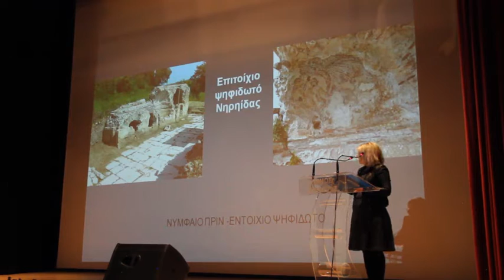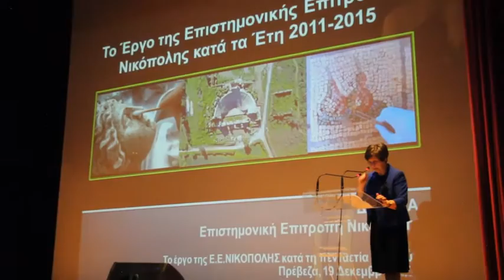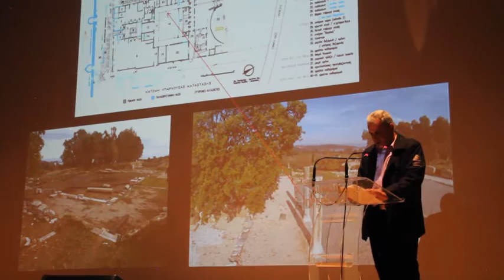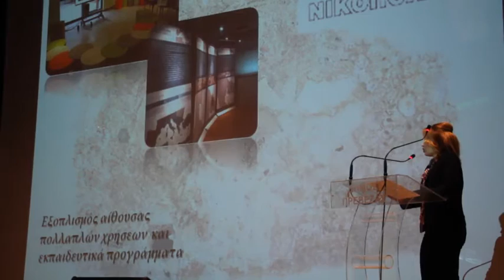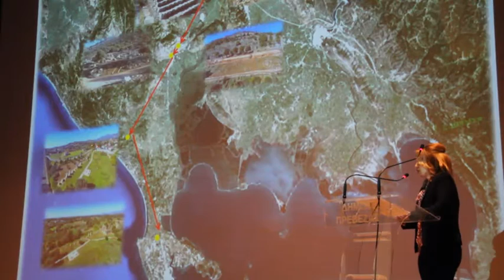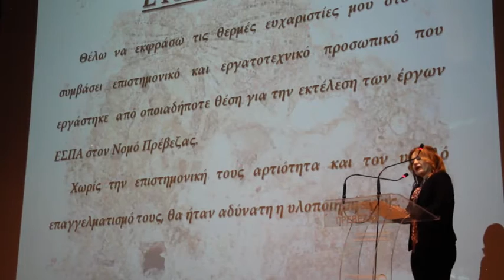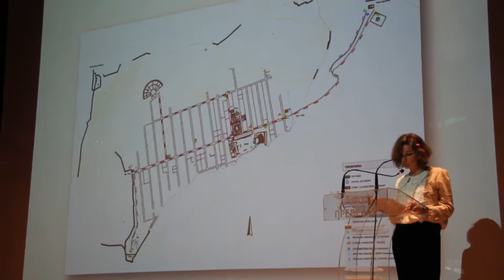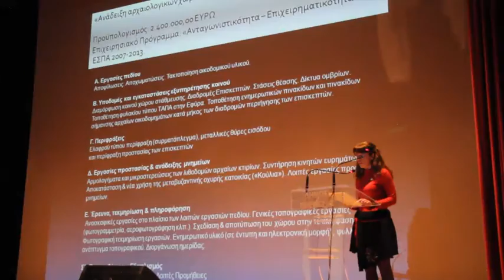Αρχαιοτήτων Πρέβεζας|Τα έργα ΕΣΠΑ στο Νομό